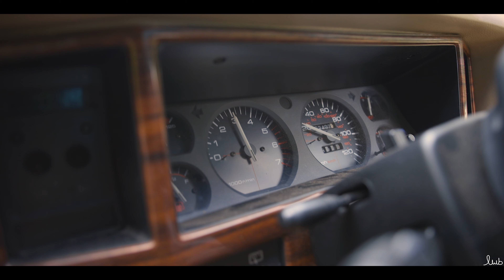ESKATE LIFESTYLE - Evolve Electric Skateboards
Capturing what it is like to live the Eskate lifestyle!

Thank you for watching, if you do enjoy my content and would like to see more of my videos then please do like and subscribe as it means a lot to me.

Luke Whatley-Bigg

Surrey Hills Eskate Website - Learn to ride a Onewheel or Evolve and book a 1-2-1 session, party or group event today!